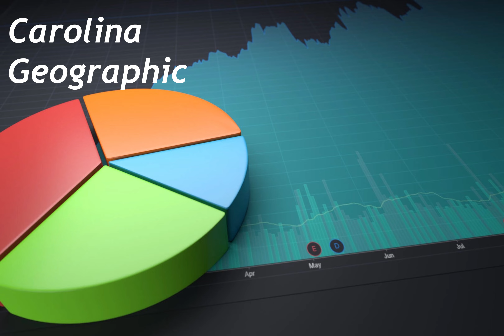California "The No Go Zone"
Wildfires and economics are feuling the California Exodus. It's only getting worse!

Chapters:
00:00 Intro
00:33 Cost of Living
00:56 Natural Disasters
01:30 Politics
01:55 Jobs
02:28 Outro